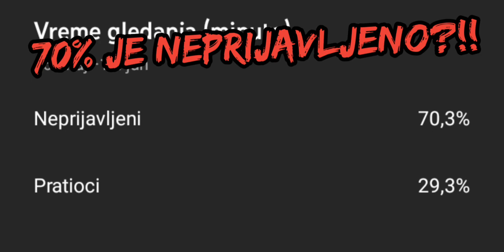900 subs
ok. ovako stoje stvari... zanemaricu činjenicu da 70% od vas koji gledate nije subano, JER NAM FALI 100 SUBA DO 1K, lupite sub odmah!!💯